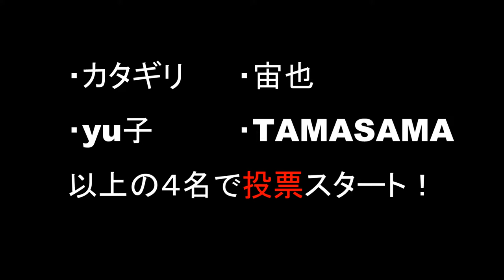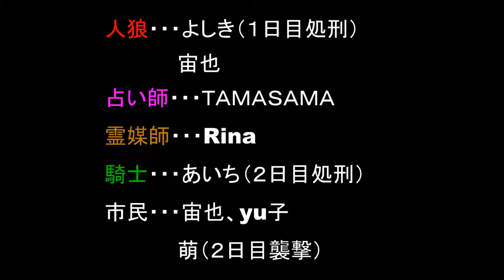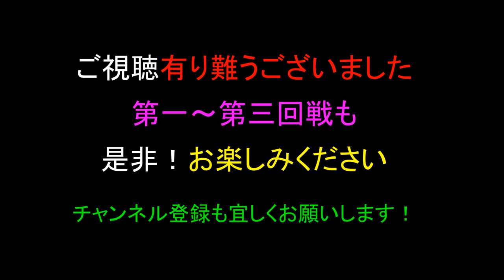すすきの人狼！だましてるのは誰だ！？第四回戦３日目【ドルドルＴＶ】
人狼ゲーム ビーストサイド
人狼ゲーム 動画
人狼ゲーム オンライン
人狼ゲーム アプリ
人狼ゲーム アニメ
人狼ゲーム 遊び方
人狼ゲーム 占い師
人狼ゲーム wiki
人狼ゲーム 裏切り者
人狼ゲーム 嘘
人狼ゲーム 映画
人狼ゲーム おすすめ
人狼ゲーム 面白い
人狼ゲーム 狼
人狼ゲーム 狼少年
人狼ゲーム 狼憑き
人狼ゲーム カード
人狼ゲーム 怪盗
人狼ゲーム 狩人
人狼ゲーム 課金
人狼ゲーム 感想
人狼ゲーム 狂人
人狼ゲーム 狐
人狼ゲーム 吸血鬼
人狼ゲーム 騎士
人狼ゲーム キャスト
人狼ゲーム 狂人とは
人狼ゲーム 狂信者
人狼ゲーム クレイジーフォックス
人狼ゲーム 結末
人狼ゲーム 賢者
人狼ゲーム ケア
人狼ゲーム 結果
人狼ゲーム 決戦投票
人狼ゲーム コツ
人狼ゲーム 攻略
人狼ゲーム 恋人
人狼ゲーム コスプレイヤー
人狼ゲーム 攻略法
人狼ゲーム サイコキラー
人狼ゲーム 最新刊
人狼ゲーム 最新作
人狼ゲーム サイコパス
人狼ゲーム 初心者
人狼ゲーム 市民
人狼ゲーム スマホ
人狼ゲーム スペシャル
人狼ゲーム 推理
人狼ゲーム 戦略
人狼ゲーム 説明
人狼ゲーム セオリー
人狼ゲーム 専門用語
人狼ゲーム 戦術
人狼ゲーム セリフ
人狼ゲーム 設定
人狼ゲーム 村長
人狼ゲーム 相関図
人狼ゲーム 立ち回り
人狼ゲーム 多重人格
人狼ゲーム 試し読み
人狼ゲーム 探偵
人狼ゲーム 大会
人狼ゲーム 対戦
人狼ゲーム 楽しい
人狼ゲーム 吊る
人狼ゲーム ツール
人狼ゲーム 強い
人狼ゲーム 吊りとは
人狼ゲーム テレビ
人狼ゲーム テクニック
人狼ゲーム とは
人狼ゲーム 投票
人狼ゲーム 登場人物
人狼ゲーム ナイト
人狼ゲーム 苦手
人狼ゲーム ニコニコ
人狼ゲーム 人気
人狼ゲーム 人外
人狼ゲーム 人間
人狼ゲーム 人間不信
人狼ゲーム 人間関係
人狼ゲーム ネタバレ
人狼ゲーム 飲み会
人狼ゲーム 能力
人狼ゲーム 乃木坂46
人狼ゲーム ノイズ
人狼ゲーム 呪われた者
人狼ゲーム 配役
人狼ゲーム 俳優
人狼ゲーム 必勝法
人狼ゲーム 必勝法 人狼側
人狼ゲーム 必勝法 市民
人狼ゲーム フジテレビ
人狼ゲーム フィッシャーズ
人狼ゲーム 下手
人狼ゲーム 変身した吸血鬼
人狼ゲーム 平和村
人狼ゲーム 本
人狼ゲーム ホラフキン
人狼ゲーム ホラー
人狼ゲーム ホームページ
人狼ゲーム 方法
人狼ゲーム 漫画
人狼ゲーム マジシャン
人狼ゲーム 漫画 wiki
人狼ゲーム まとめ
人狼ゲーム 道連れ
人狼ゲーム 身内切り
人狼ゲーム 見抜き方
人狼ゲーム 見破り方
人狼ゲーム 無料
人狼ゲーム メンタリスト
人狼ゲーム メイキング
人狼ゲーム 盛り上げ方
人狼ゲーム 目的
人狼ゲーム 問題
人狼ゲーム 元ネタ
人狼ゲーム 物語
人狼ゲーム 問題点
人狼ゲーム モンスター
人狼ゲーム 森山直太朗
 人狼ゲーム や
人狼ゲーム 役職
人狼ゲーム やり方
人狼ゲーム 役割
人狼ゲーム 役者
人狼ゲーム 役割一覧
人狼ゲーム yahoo
人狼ゲーム 有料
人狼ゲーム 有利
人狼ゲーム 夢
人狼ゲーム 遺言
人狼ゲーム 勇者
人狼ゲーム 用語
人狼ゲーム youtube
人狼ゲーム 預言者
人狼ゲーム 予告
人狼ゲーム 予言者
人狼ゲーム 用語集
人狼ゲーム 洋画
人狼ゲーム ラヴァーズ
人狼ゲーム リアル
人狼ゲーム 流行
人狼ゲーム リアル人狼ゲーム
人狼ゲーム リア狂
人狼ゲーム ルール
人狼ゲーム 類似
人狼ゲーム ルーツ
人狼ゲーム 霊媒師
人狼ゲーム 歴史
人狼ゲーム 練習
人狼ゲーム 霊能者
人狼ゲーム レビュー
人狼ゲーム ログ
人狼ゲーム ロラ
人狼ゲーム ロケ地
人狼ゲーム ワンナイト
人狼ゲーム わからない
人狼ゲーム ワード